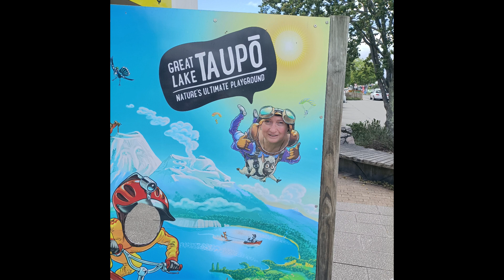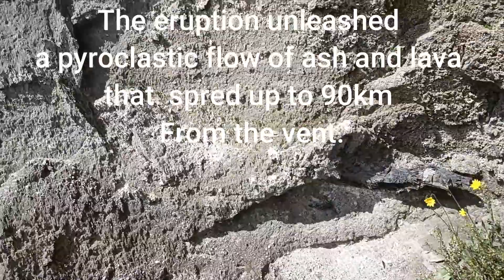World's Largest Super Volcano is in New Zealand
The start of our South Island rockhounding trip we went in search of evidence for the world's largest supervolcano eruption in New Zealand. The Taupo Eruption was about 1800 years ago and is
called the Taupo Eruption and was the most violent eruption known in
the world in the last 5000 years.
The eruption plume reached 50 km into the air, all of NZ received at least 1cm of ash, and areas near the lake were covered in more than 100 m of pyroclastic flow that spread up to 90 km from the
vent.
It is thought that possible that ash from this eruption
was the cause of red sunsets recorded by
the Romans and Chinese at that time.

Where to find this road cutting
   39°13'04.2"S 175°44'07.6"E
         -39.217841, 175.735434